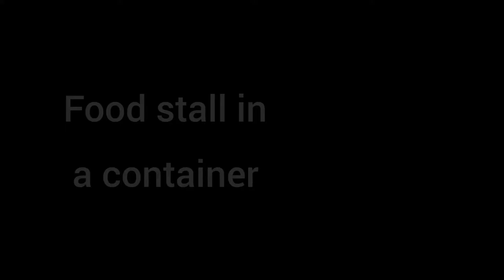Food Stall In A Container | Egg Stall | Designo Creation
Hello viewers, Designo Creation is up with new video.

We have created a food stall in a container.

This stall is an egg stall situated near virar highway.